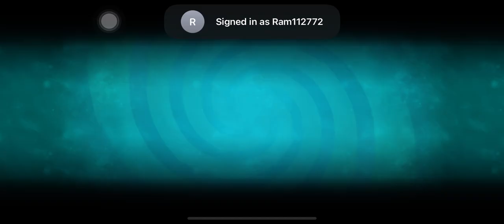Plants vs Zombies 2 | Piñata Party | 03/02/21 | ram2711